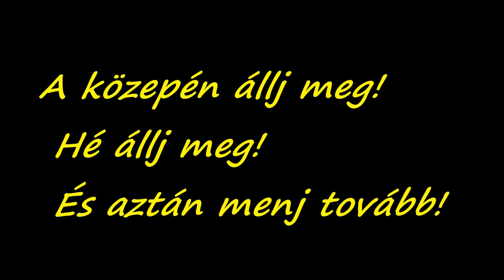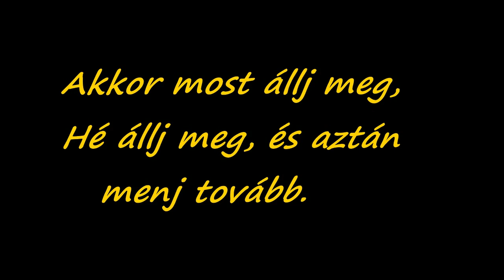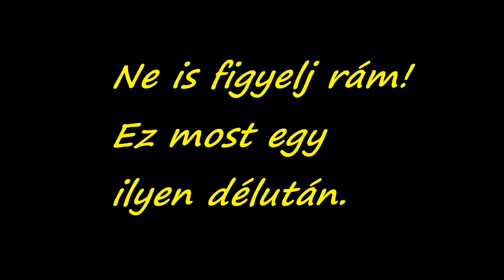Fish - Ne is figyelj rám /dalszöveg/